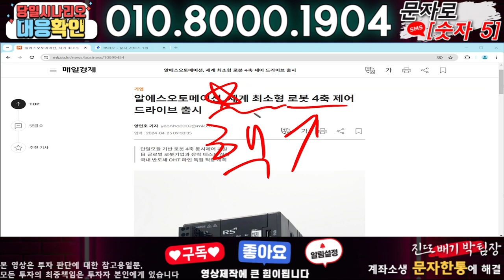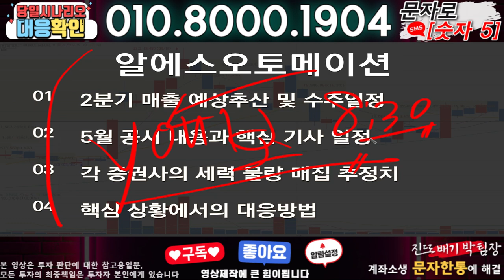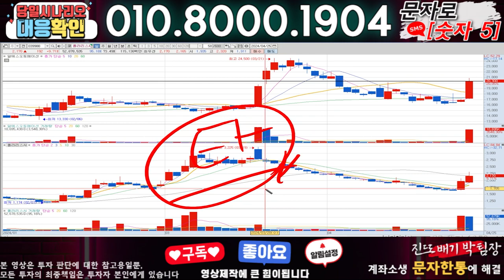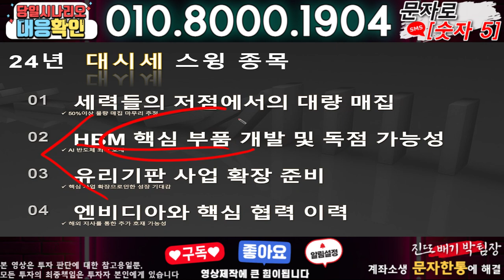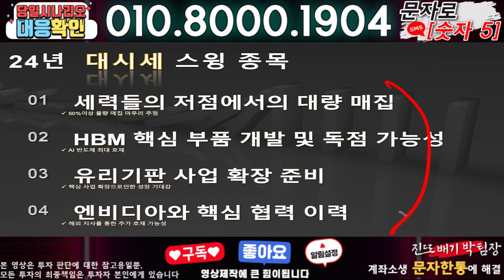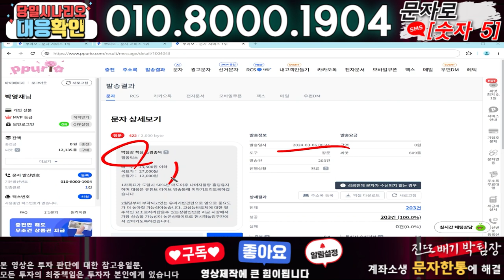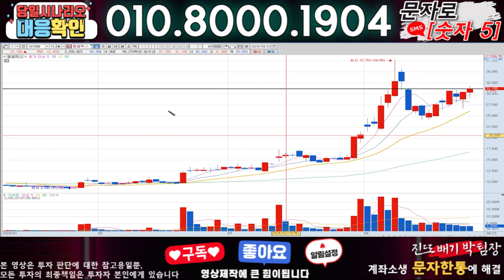알에스오토메이션 ) 3분전 기습속보-공식입장발표!! 무슨일인가?